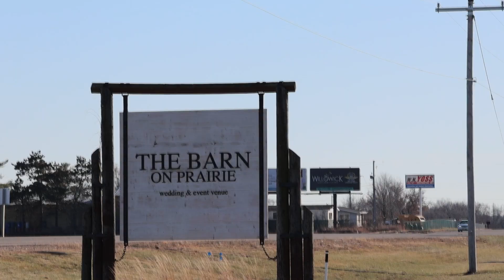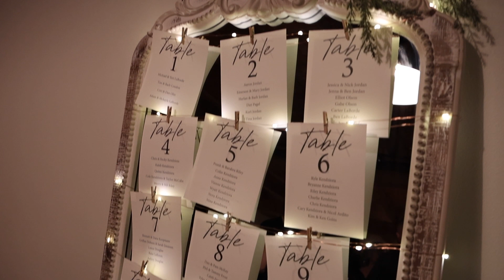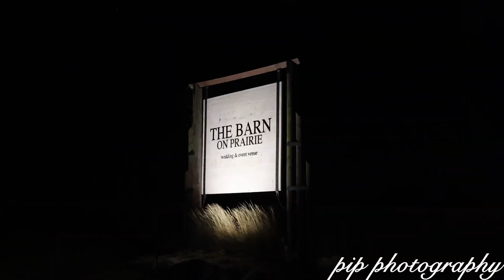"I will work my entire life to be the man you deserve." | Beautiful Wedding at The Barn On Prairie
The sweetest couple Kelsey and Trenton hosted the most stunning and romantic winter wedding at the Barn on Praire on December 4th, 2022. Film by Pip Photography.